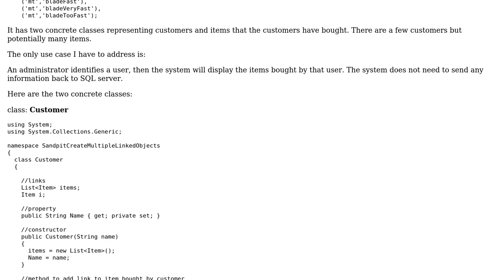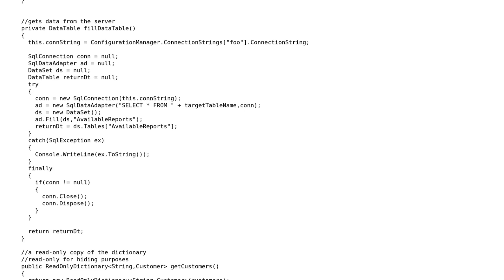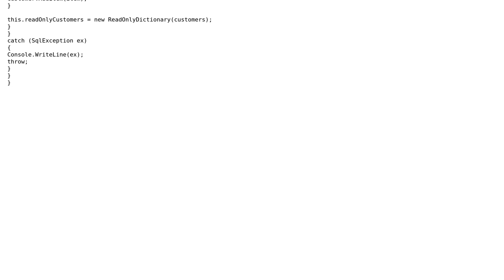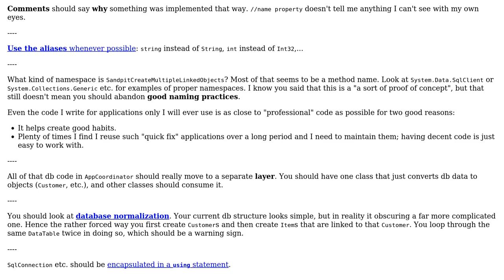Code Review: Creating multiple objects from SQL server extract (2 Solutions!!)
Code Review: Creating multiple objects from SQL server extract

With thanks & praise to God, and with thanks to the many people who have made this project possible! | Content (except music & images) licensed under CC BY-SA | Music | Images & others | With thanks to user whytheq user Mark Brackett user BCdotWEB and the Stack Exchange Network Trademarks are property of their respective owners. You are responsible for your own actions.